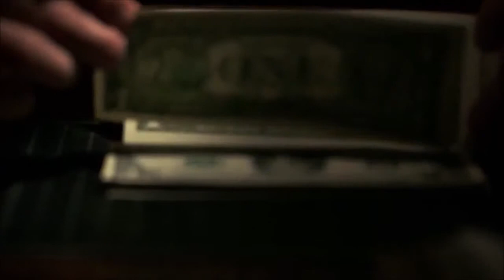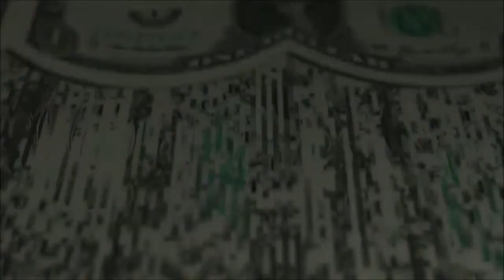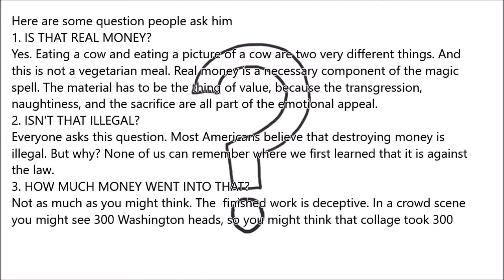Mark Wagner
RDG 092